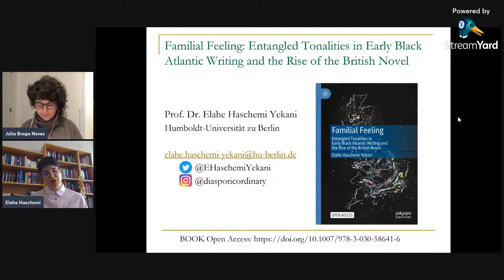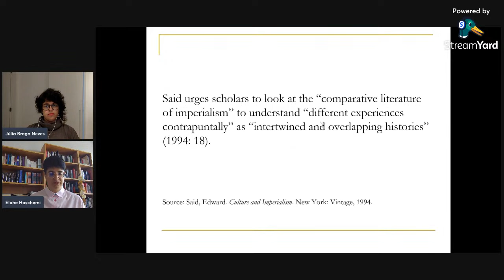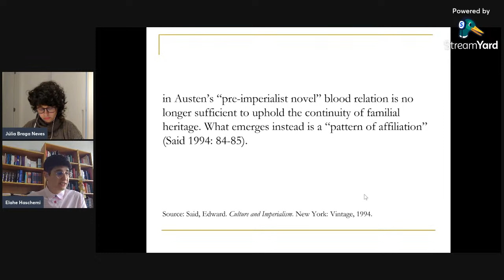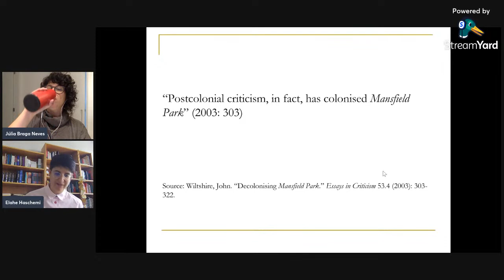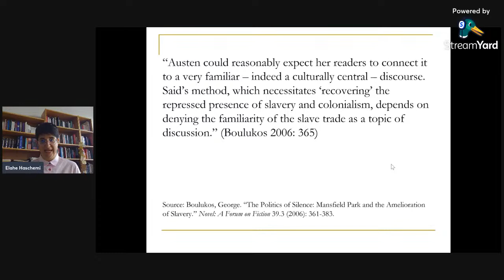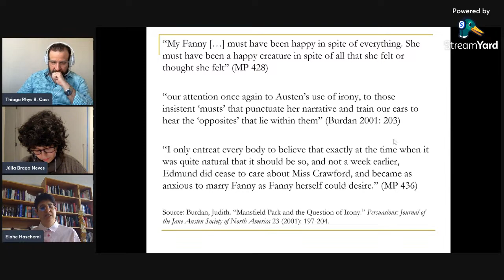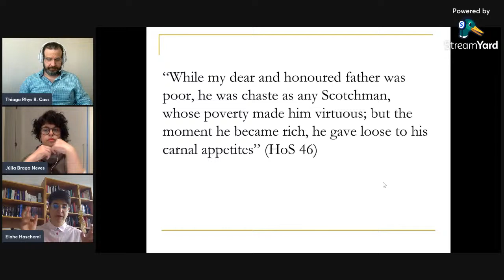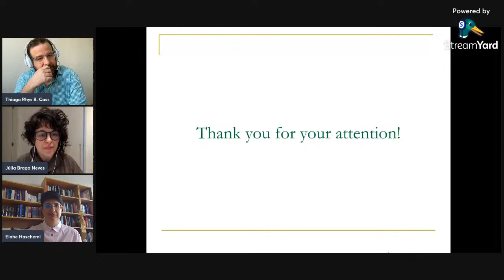Entangled Tonalities in Early Black Atlantic Writing and the Rise of the British Novel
Palestra com a profa. dra. Elahe Haschemi Yekani (Universidade Humboldt de Berlim)

Lecture with prof. Dr. Elahe Haschemi Yekani (Humboldt University of Berlin)